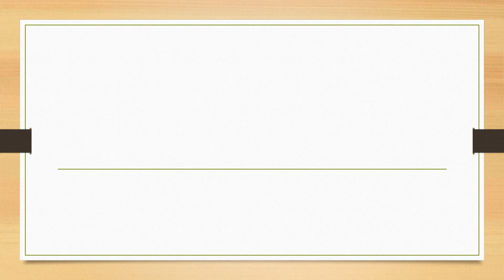Full Form of LAMPS || Did You Know?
fullform fullforms fullformshorts education knowledge Full Form of LAMPS || Did You Know?